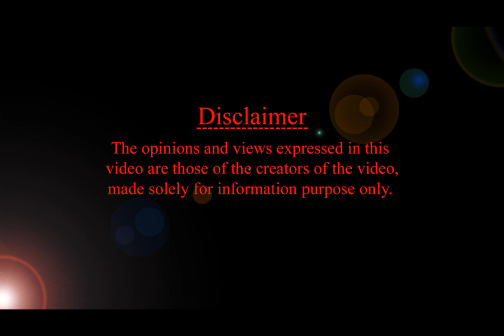వాటర్ మెలన్ ఎప్పటి నుంచి ఎలా ఇవ్వాలి? | Watermelon to babies | HMBlivchannel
About the video :
వాటర్ మెలన్ ఎప్పటి నుంచి ఎలా ఇవ్వాలి?  Watermelon to babies
finger foods for baby